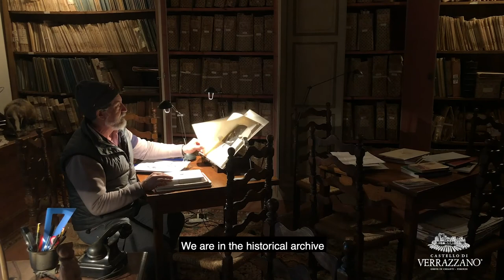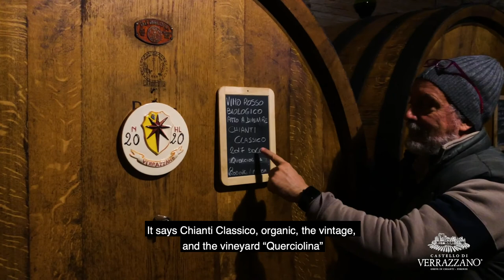Tour of Castello di Verrazzano by Luigi Cappellini